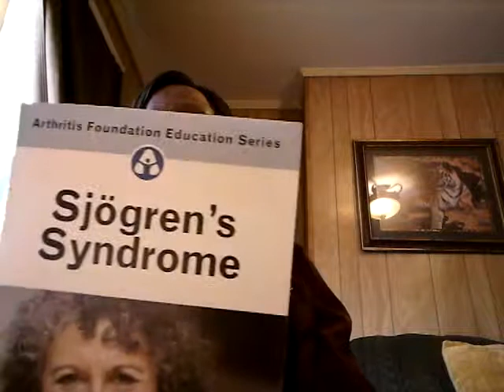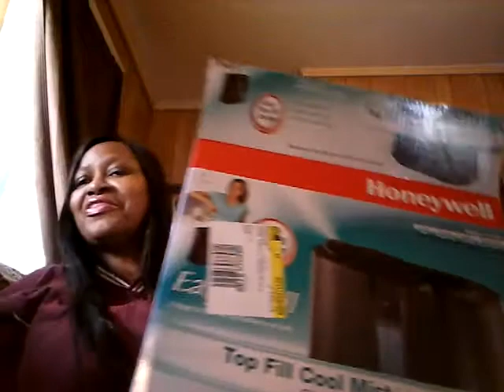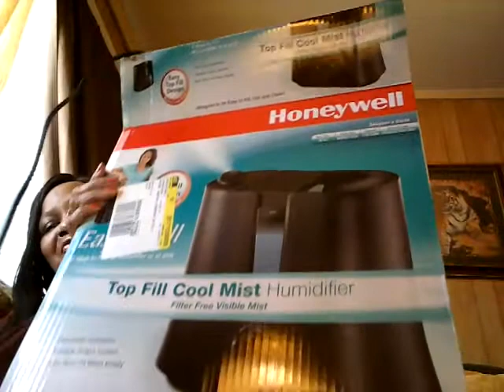" LET ME UNBOX THIS GIFT "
God will use people to Bless you when you are in need.  So always be kind to all men , you never know who you may need some day or who is on the Blessings end !! There are times when you are Blessed to be a blessing!! What about you ? Give and it shall be given to you . No doubt !!